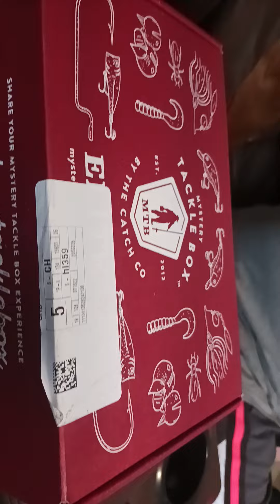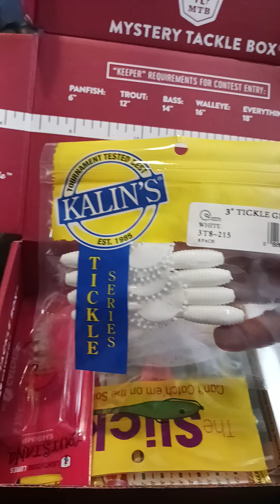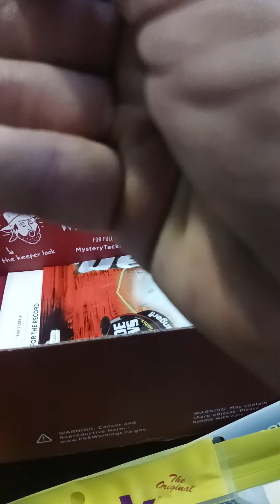first mystery tackle box elite series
elite series mystery box